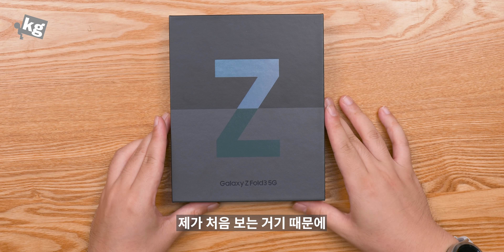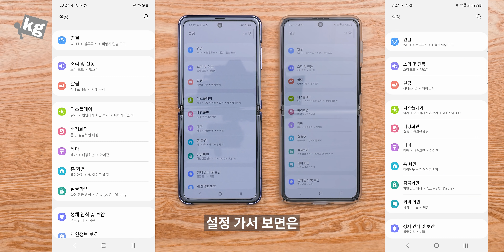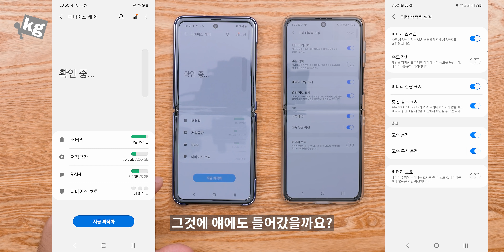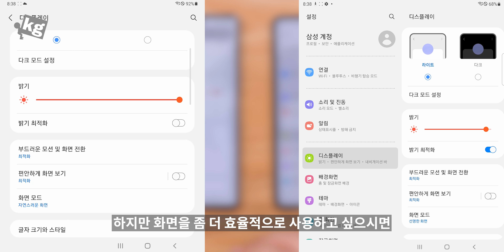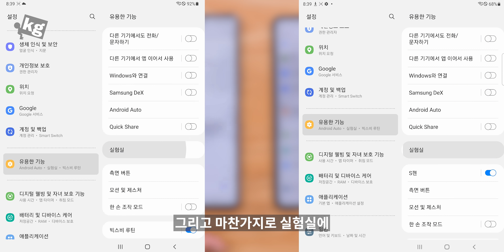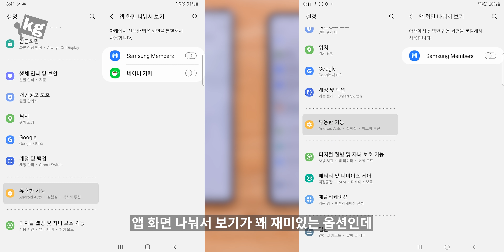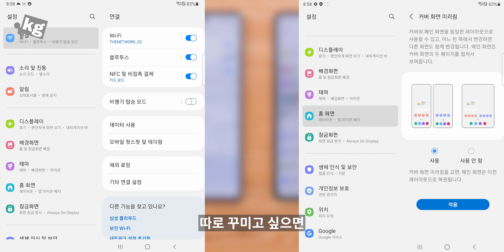폴드2를 폴드3로??? 원 UI 3.1.1 업데이트 프리뷰 [4K]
- 생각보다 엄청 빨리 원 UI 3.1.1 업데이트가 나왔어요!
드래그 앤 스플릿, 앱 화면 비율 설정, 플렉스 모드 패널, 및 작업 표시줄 고정 등 거의 모든 기능이 들어갔네요.

배터리 충전 85% 제한으로 수명 늘리는 기능은 왜 안 들어갔는지 모르겠지만...ㅋㅋ

현재 Z 플립, Z 플립 5G, 및 폴드2에서 업데이트 가능하고 1세대 폴드도 9월 중으로 업데이트 해 준다고 합니다!